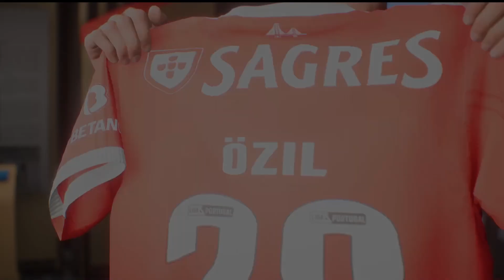เมื่อผมลองเป็น Mesut Ozil สักครั้ง! | FIFA23 Career Mode